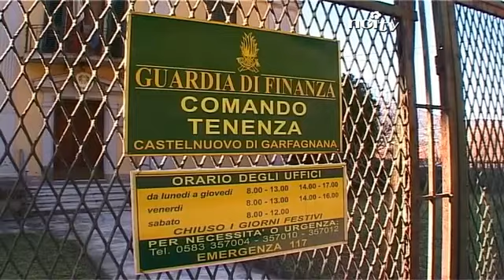Dentista evasore per 1,2 milioni di euro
CASTELNUOVO - La Guardia di Finanza di Castelnuovo ha scoperto un dentista dell'alta Garfagnana che non ha dichiarato al fisco ricavi per un 1 milione e 200.000 euro.